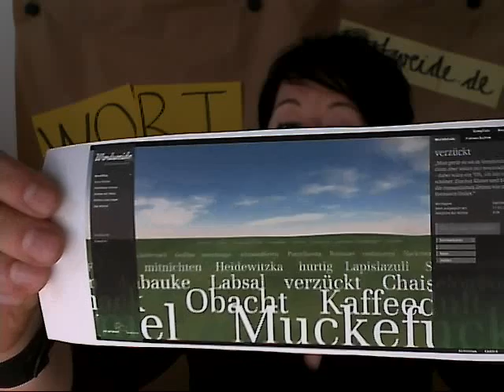Aus der Hüfte geschossenes Video zur Wortweide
Was ist die Wortweide? Was macht man dort? Ein erster Versuch im Bewegtbild, dies zu beschreiben. Entstanden in einer Nacht- und Nebelaktion für die Bewerbung zu den Kultur- und Kreativpiloten 2011.